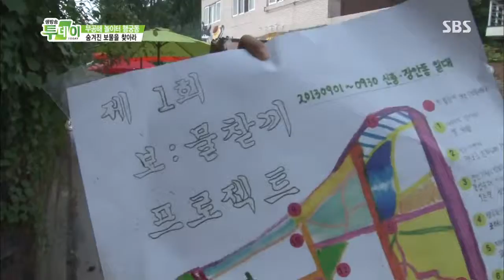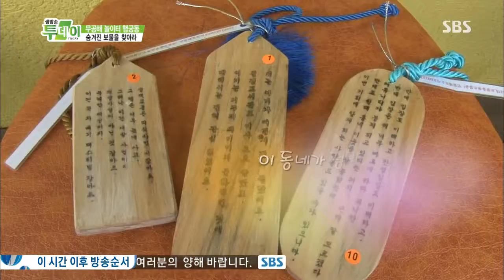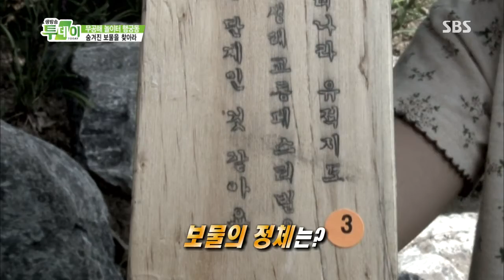[생방송투데이] 130906 #4(7)